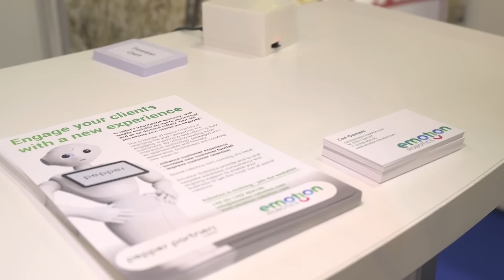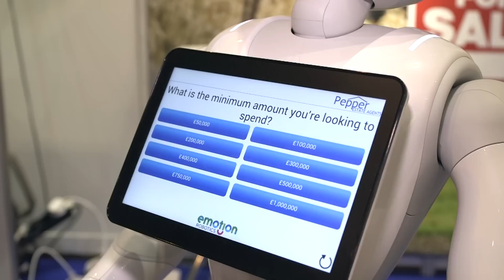Pepper Partners: Emotion Robotics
Discover our Certified Pepper Partners, introducing a broad range of B2B applications and solutions developped for Pepper. These applications are answering several business needs in Retail, Banking, Hospitality or Healthcare.

Emotion Robotics Limited has been developing and providing social robotics systems based around the SoftBank Robotics suite for over 2 years with the company’s founding director developing applications for education since 2011.

With the release of Pepper, Emotion Robotics is expanding their offering to cover a wider range of client engagement solutions across multiple sectors ranging from real estate and property manage-
ment, to retail and healthcare.

With awealth of experience in social robotics and a commitment to high quality, interactive solutions, Emotion Robotics are here to move your business into the future.